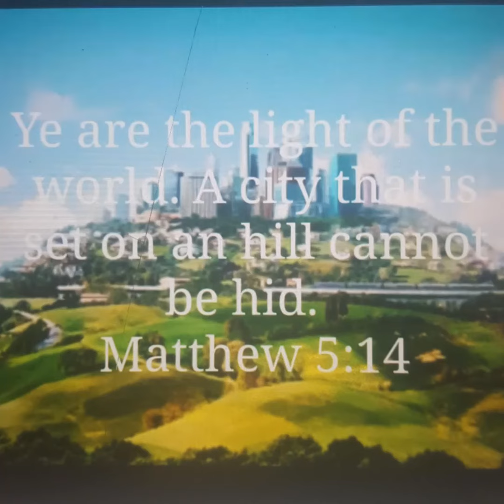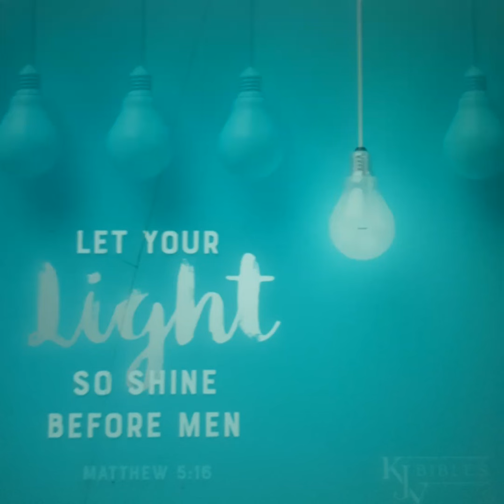{Matthew 5;14}Ye are the Light of the world!!A city that is set on a hill cannot be hid